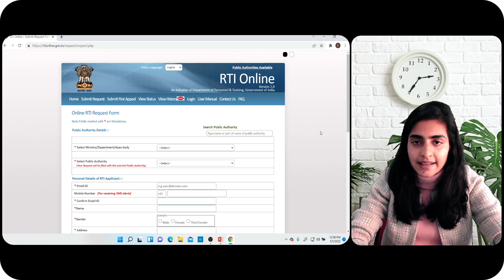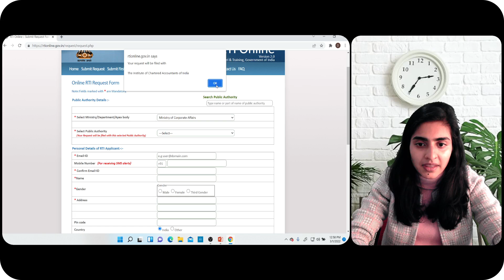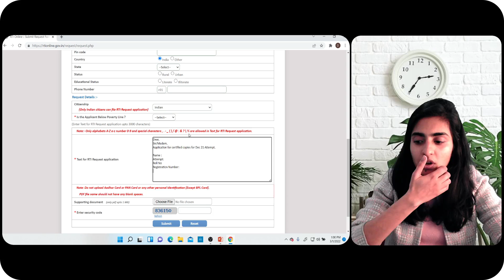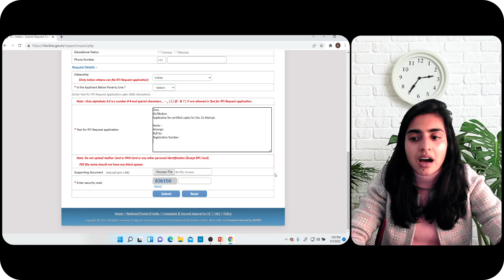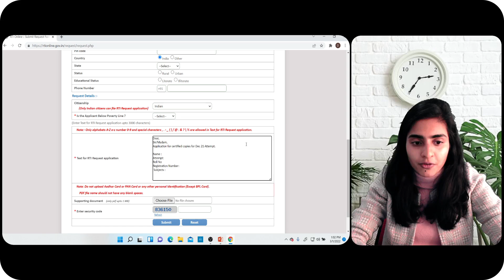How to get ICAI Certified Copies! - Step by Step Procedure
Hello Everyone, I am CA. Deepika Rathi - Content Creator & Educator by Passion and Chartered Accountant by Profession ❤️

2. Now, click on submit request option, scroll down and click on the checkbox “I have read and understood the above guidelines.” and then click on submit button.
Then Online RTI Request Form screen will be displayed. This form can be used to file an online RTI application.
3. In search Public Authority filed enter the keyword as Chartered and select Institute of Chartered Accountant of India from the drop-down list and click on Ok.
4. Name, address, educational qualifications, communication details will be auto-filled and you can change the same if required.
5. In the field “Is the Applicant Below Poverty Line?”
– Select the option Yes, if you belong to Below Poverty Line BPL category and holds valid proof for the same as Food security Card, ration card etc.,
No application fee is required to be paid by such citizens as per RTI Rules,2012
– Enter BPL card number, year of issue, issuing authority in the next field.
– Select the option No, if you do not fall under the BPL category or does not hold valid proof for the same. Such candidates are required to be paid an application fee of Rs.10/- online.
6. Now in the file “Text for RTI Request application”, provide details and request for certified copies
– You can download the draft application format from click here.
7. Now, upload your merged pdf copy of BPL Card (if applicable) and Hall Ticket by clicking supporting document and
– clicking on submit button (if BPL category)
– Make payment button (Others) to make the payment of Rs. 10/- towards application fee by using Internet banking, credit or debit card and click on submit button, after making the payment.
8. On submission of the application, a unique registration number would be issued, which may be referred by the applicant for any references in future. The applicant will get an email and SMS alert on the submission of the application.

This channel offers you Different & Free types of knowledge that will help you to grow in your life 🔥

What kind of videos do I post? 🤔
- Being a Chartered Accountant, I make videos more related to CA. But moreover, you will find informative content as well.

Some Interesting Videos for you! ❤️